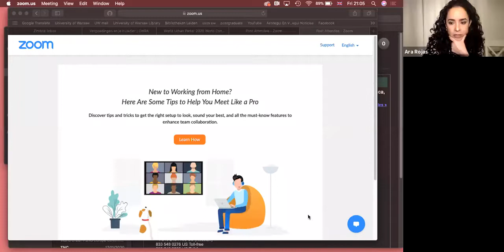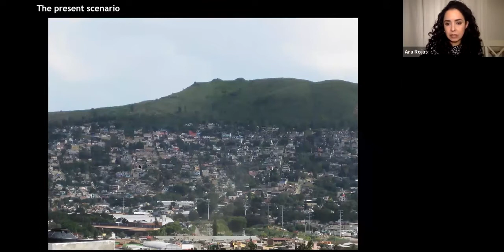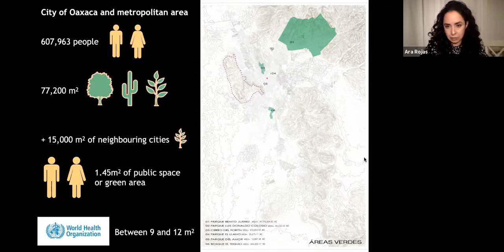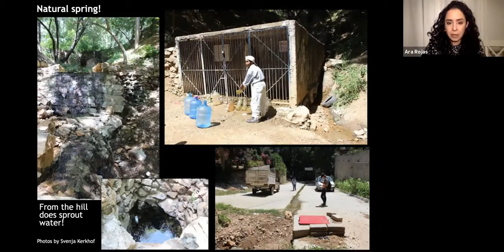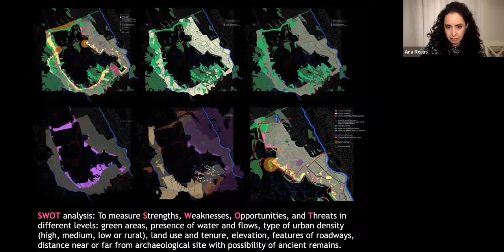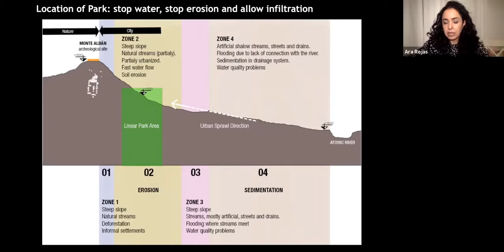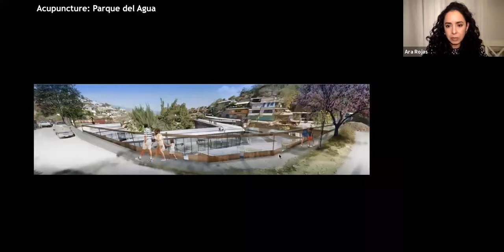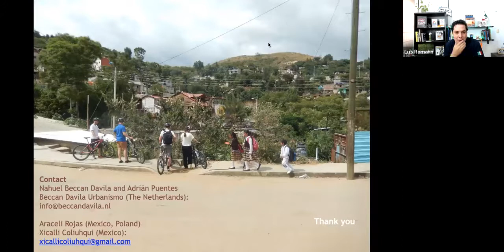2020 World Urban Parks Congress - Tirana, Albania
Presentation of our project "Park Design for Recovering Water, Heritage, and Urban Life in Monte Alban", Oaxaca, Mexico, during the congress in Tirana.